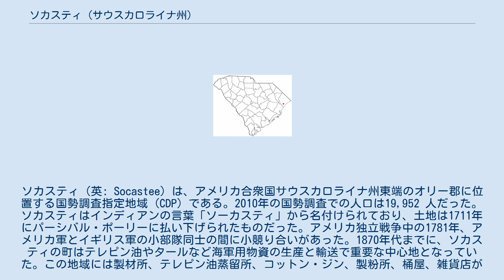ソカスティ (サウスカロライナ州)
ソカスティ（英: Socastee) は、アメリカ合衆国サウスカロライナ州東端のオリー郡に位置する国勢調査指定地域 (CDP) である。2010年の国勢調査での人口は19,952 人だった。 ソカスティはインディアンの言葉「ソーカスティ」から名付けられており、土地は1711年にパーシバル・ポーリーに払い下げられたものだった。アメリカ独立戦争中の1781年、アメリカ軍とイギリス軍の小部隊同士の間に小競り合いがあった。1870年代までに、ソカスティの町はテレピン油やタールなど海軍用物資の生産と輸送で重要な中心地となっていた。この地域には製材所、テレピン油蒸留所、コットン・ジン、製粉所、桶屋、雑貨店があった。2002年、ソカスティ歴史地区がアメリカ合衆国国家歴史登録財に指定された。ソカスティは 北緯33度41分 西経79度0分 / 北緯33.683度 西経79.000度 / 33.683; -79.000 )に位置している。 アメリカ合衆国国勢調査局に拠れば、CDP全面積は13.9平方マイル (36.0 km2)であり、このうち陸地13.4平方マイル (34.6 km2)、水域は0.5平方マイル (1.4 km2)で水域率は3.81%である。 以下は2000年の国勢調査による人口統計データである。